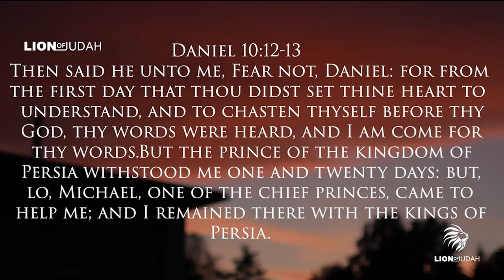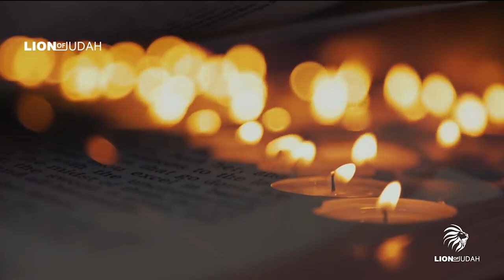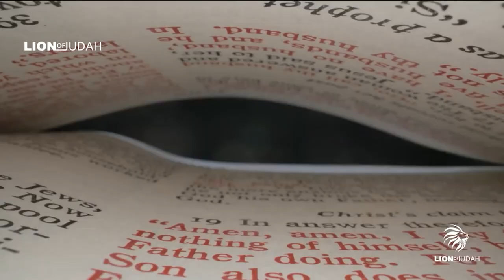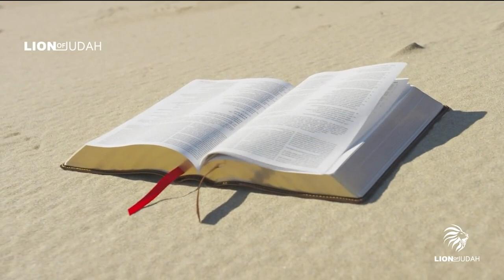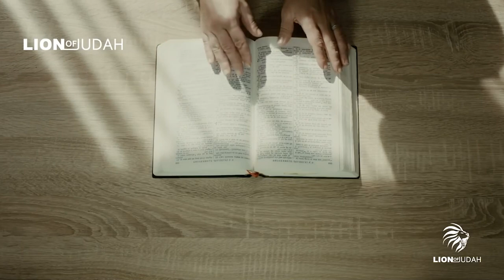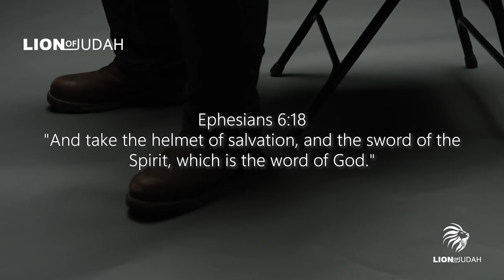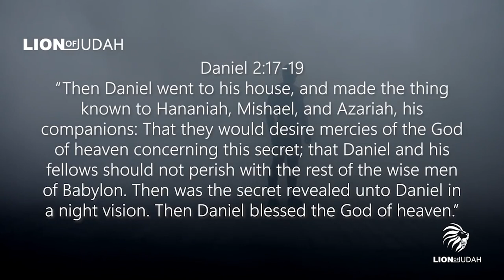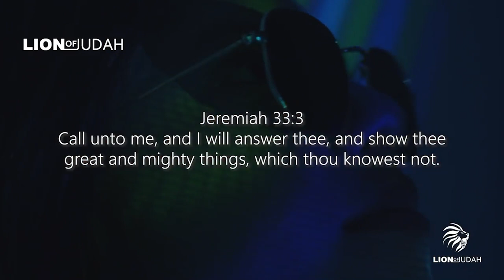How To Overcome Satan & Find GOD In Your Situation